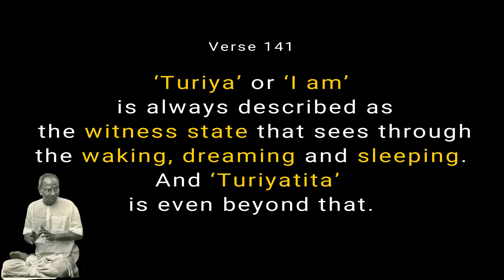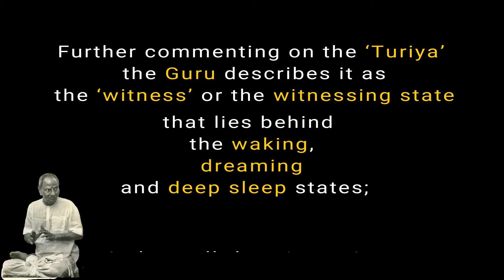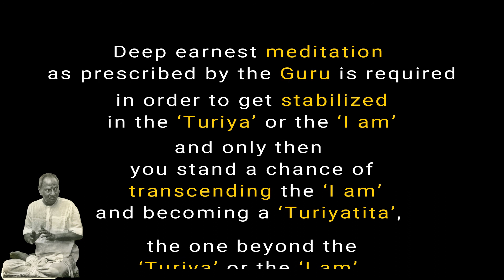Nisargadatta Gita Verse 141